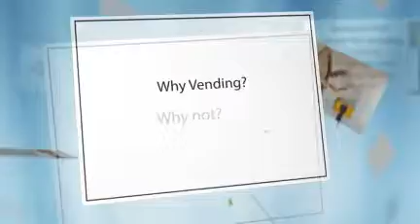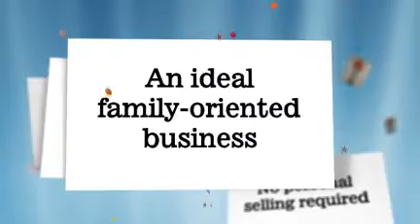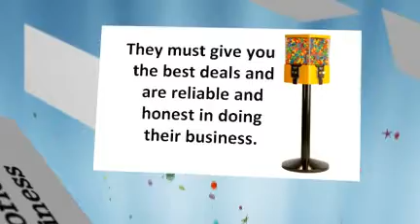Vending Business-- Why Consider Vending?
The Vending Business is a 40 billion dollar a year business. Many people do not know this and do not realize how profitable it is to run a vending business.

Aside from the fact, that you are own your own boss in the vending business, you get to earn huge dollars without having to do most of the work because your vending machines do it for you!

How Does Your Present Income Compare With These?

Average Hourly Income of an Office Worker - $13.50
Average Hourly Income of a Factory Worker - $13.16
Average Hourly Income of a Salesperson - $16.47
Average Hourly Income of a Plumber - $20.56
Average Hourly Income of Snack Vender Owner/Operator - $70.58

-Compiled from the Department of Labor Statistics

Live the American Dream with the Power of Vending
Largest "all-cash" business in the world
Extremely high profit margins
Vending can be a fulltime or part time business
Extremely flexible Hours
Wide open market
No personal selling required
Year Round Business
Immediate cash flow
Minimal Inventory Required
Vending is an ideal family oriented business
No Selling Experience Needed
Simplicity of Business
No advertising costs
Recession and Inflation Proof
Major tax advantages
Vending allows you to be your own boss
Machines work for you 24 hours a day
Automatic Repeat Business
No Credit Risks
High Income Potential

Keep in mind that before you start a vending business, it is very important that you do your own research first about vending machine companies and vending locator services that are known to give best deals and are reliable and honest in doing their business.

Get all the facts on the vending business now.